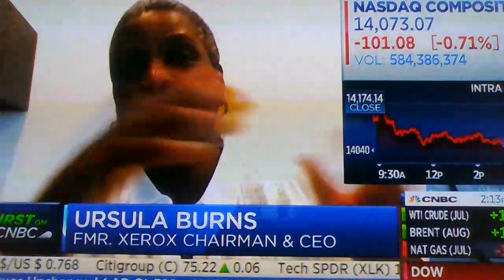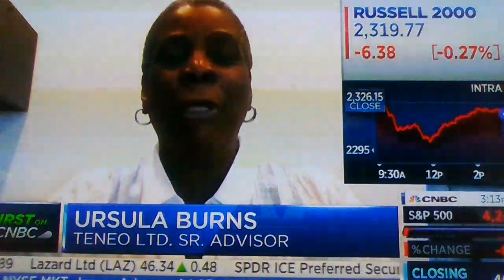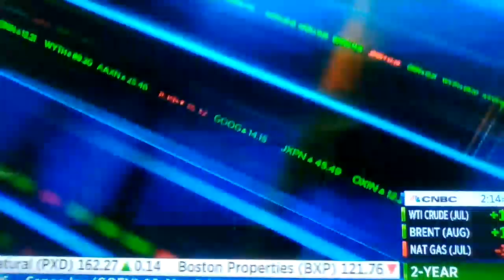Former Verox CEO on stocks.